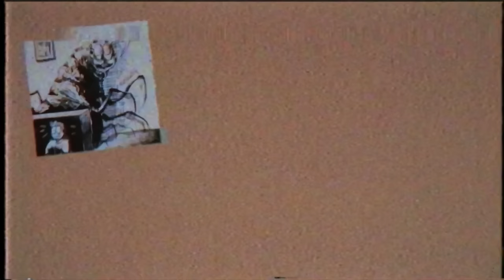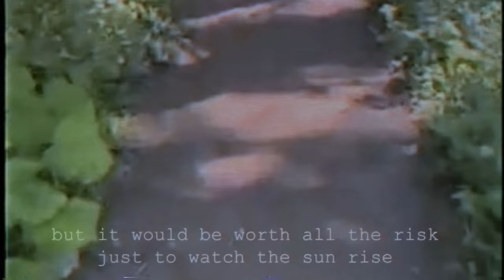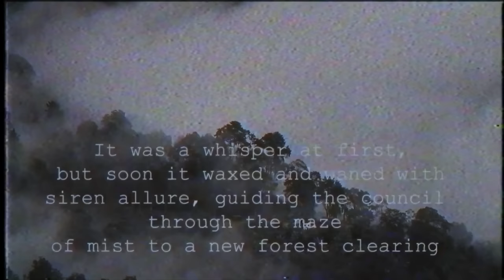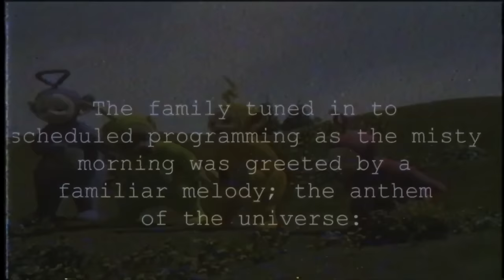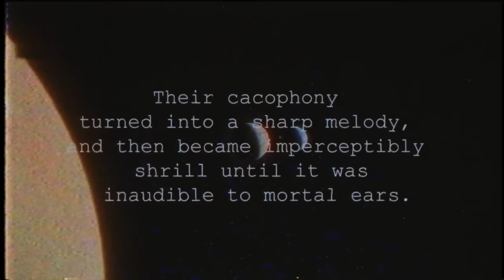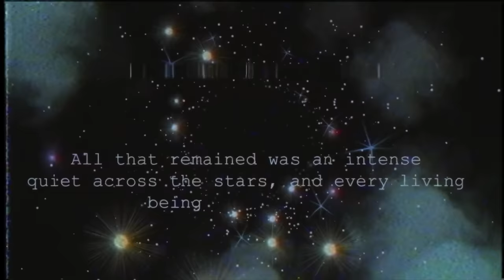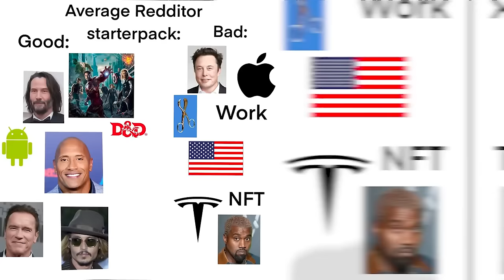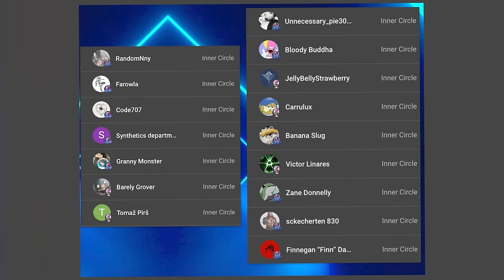WHAT are the ELDERTUBBIES? Full Lore Explained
It’s the eldertubbies lore reaction and explained! With your friends Po, Laa laa, tiny winky, noo noo, and who could forget the classic Teletubbies of lumpy touch, rojom, and Lala but spelled incorrectly. I also like dipsy, and slendytubbies, but I enjoy spending hours of the day staring uninterrupted at the sun.

Karl Casey @ Whitebat Audio
Myuu